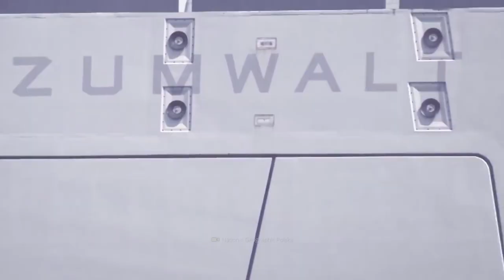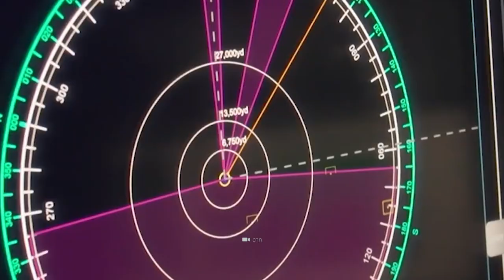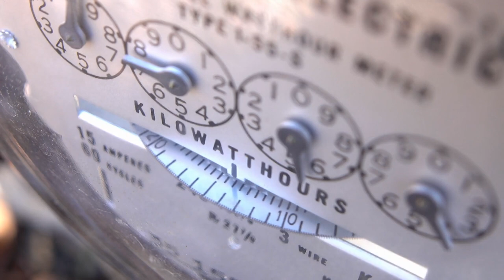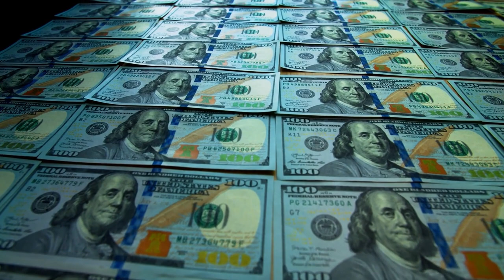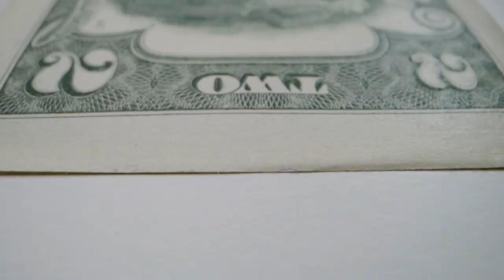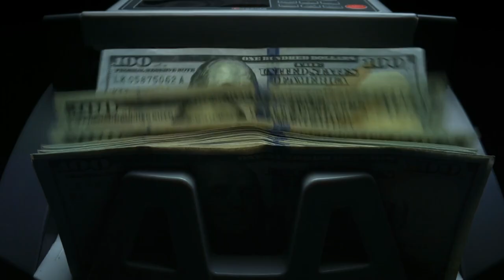La marine américaine a admis avoir créé un objet si perfectionné qu'il détruira tout !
C'est probablement le scénario d'horreur de toutes les armées : L'ennemi est en possession d'une technologie unique aussi puissante qu'imparable ! Ce qui, à première vue, ressemble à un scénario tiré d'un film hollywoodien passionnant est récemment devenu réalité : La marine américaine a donc admis avoir créé quelque chose de si avancé qu'on ne peut tout simplement pas l'arrêter ! Mais qu'est-ce qui se cache derrière cette invention sans précédent ? Comment fonctionne cette nouvelle arme - et qu'est-ce qui en fait un outil militaire miracle ? Reste à l'écoute et découvre-le avec nous ! Tu nous as déjà donné un coup de pouce et tu t'es abonné ? Fais-nous le savoir : écris "Je me suis abonné" dans les commentaires et dis-nous quelle invention militaire unique tu as entendue parler récemment ! Les commentaires les plus passionnants et les plus instructifs recevront un cœur de notre part et seront épinglés au sommet !